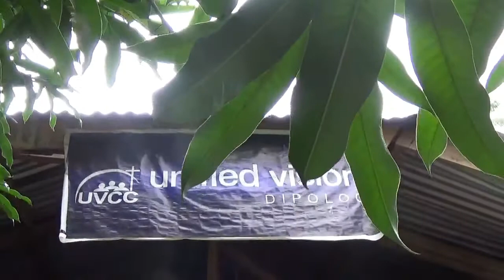Greater Works Healing: Unified Vision Church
ctto: Heaven's Rest -Intrumental Piano